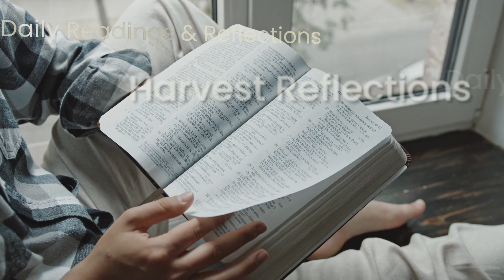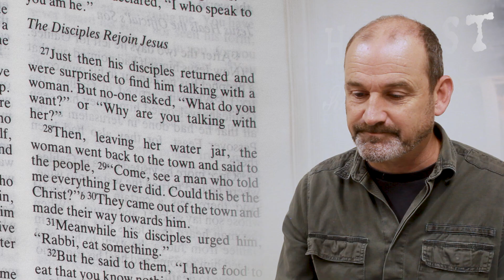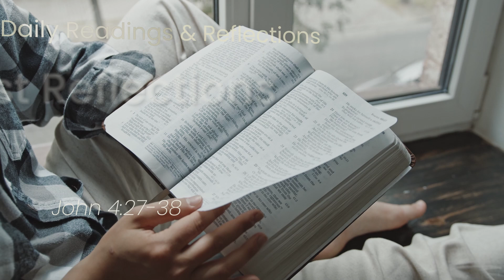Daily Bible Readings – John 4 27 38 – Thursday 3rd October 2024